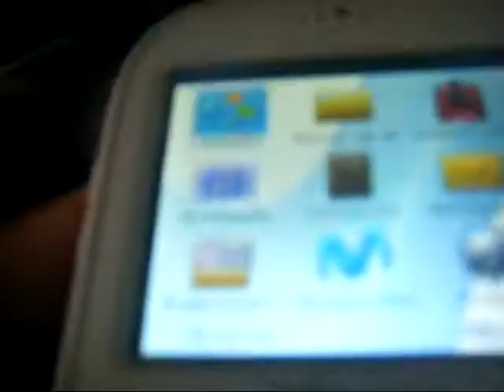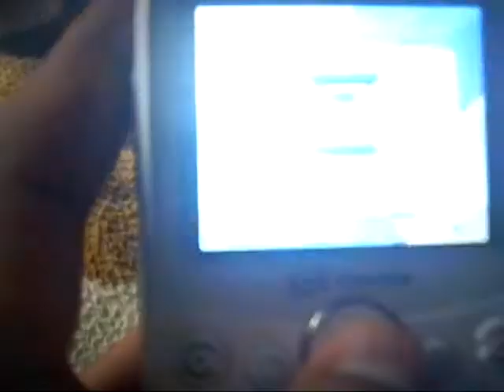mOVISTAR mATCH.AVI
Celular Movistar Match